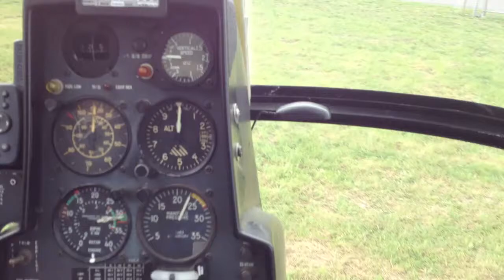Koen en Sander maken een helikopterrondvlucht boven Elst